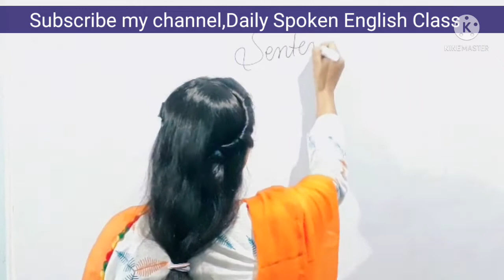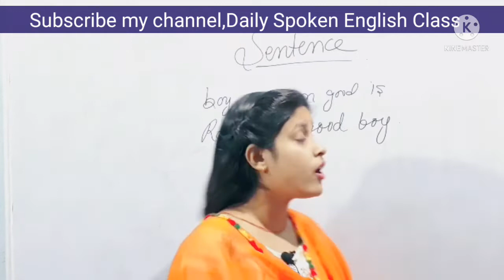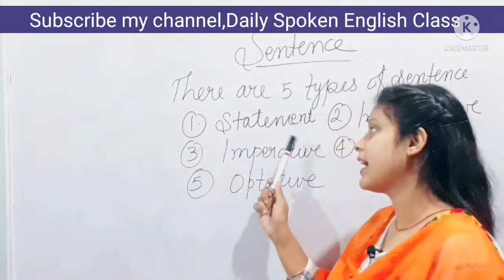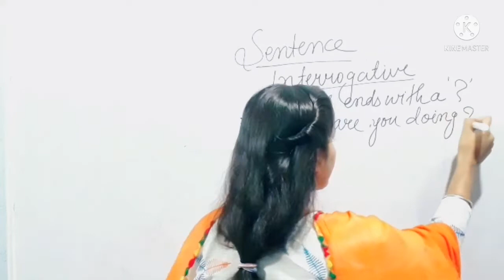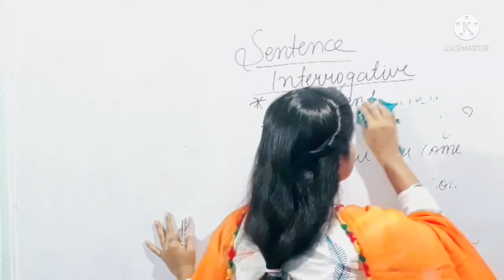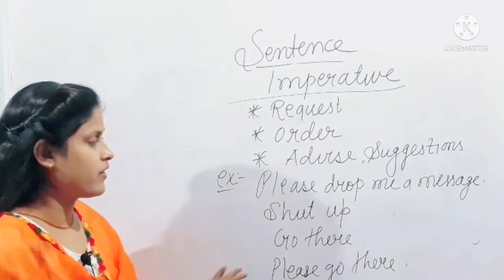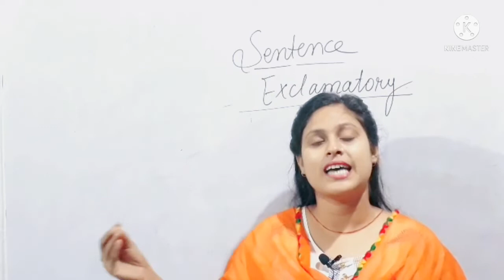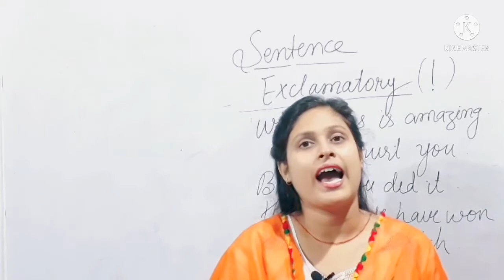Sentence And Types Of Sentence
NAMRATA TEACH
This channel provides you the study of primary level students to secondary level students. You will also get B.ed notes and lectures here. Inspite of all these you will also learn how to speak English.
Some times this channel also provides the motivational and helpful video regarding teaching.
Namrata Jaiswal